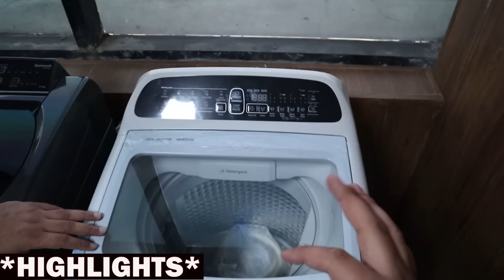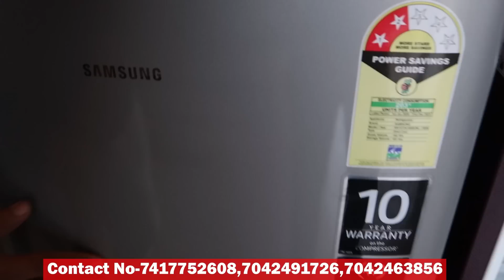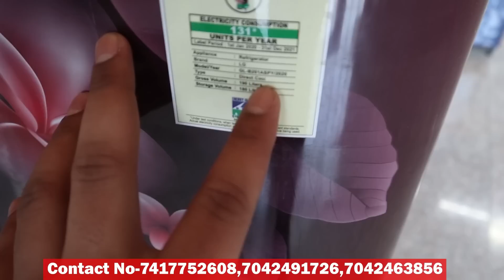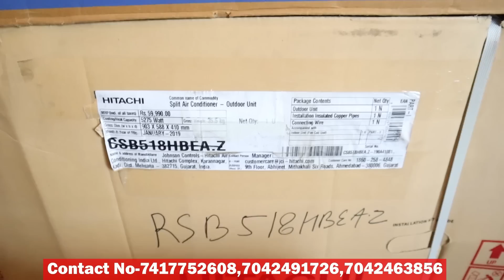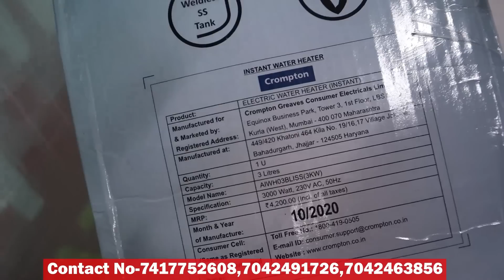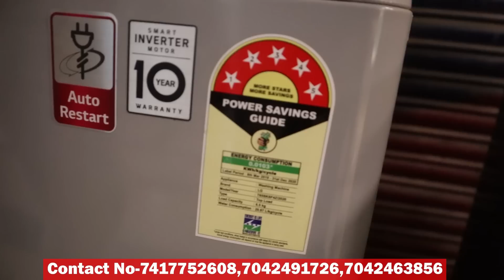Cheapest Electronics 30-50% Discount |AC,REFRIGERATORS,WASHING MACHINES | COD | Easy Buy Electronics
EASY BUY ELECTRONICS

G-40A VARDHMAN STAR MALL
SECTOR -19
NEAR BADKAL METRO STATION
FARIDABAD

WARNING